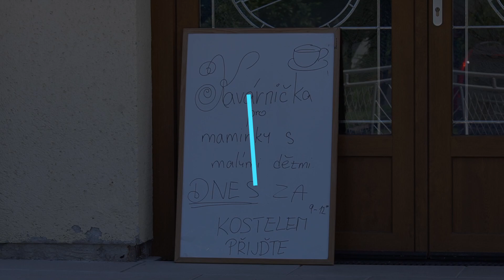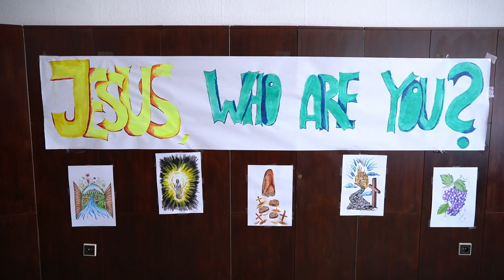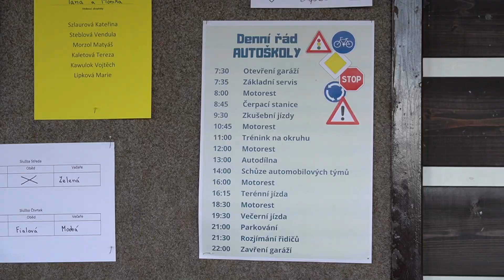Léto 2022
Krátký pohled na některé letní aktivity